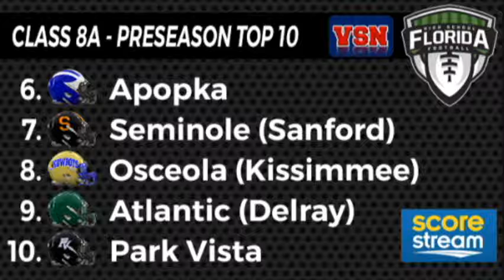FloridaHSFootball.com's Class 8A Preseason Rankings Discussion